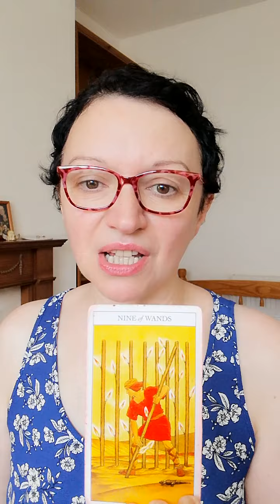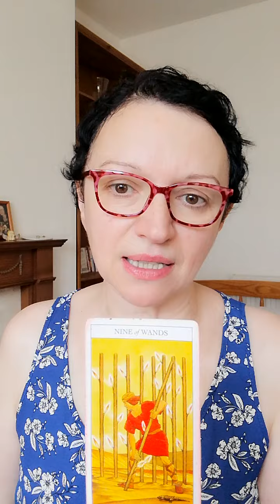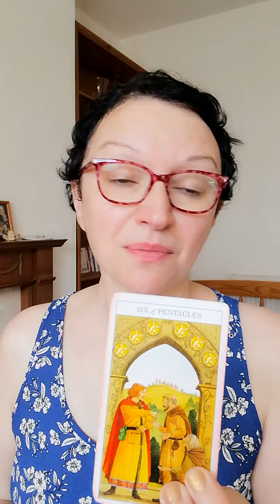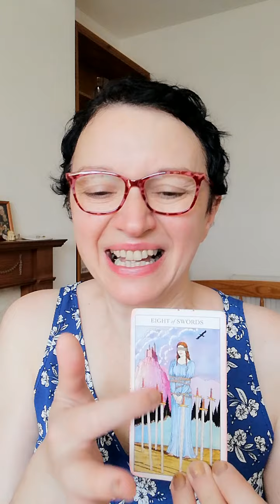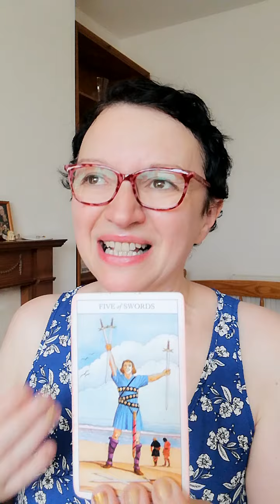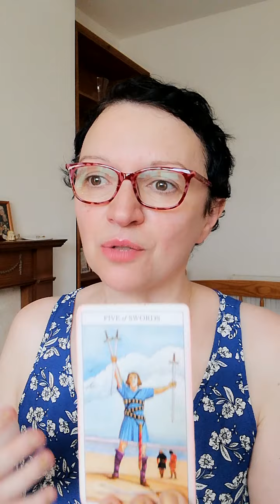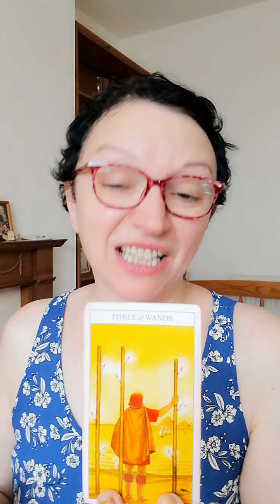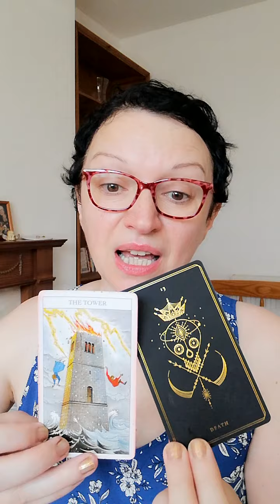Pick a card: what's happening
Today is all about what's happening.
Pile 1: 0:29      Pile 2: 5:57

*Decks used:
-Juliet Sharman-Burke